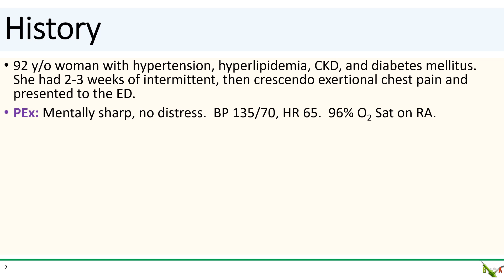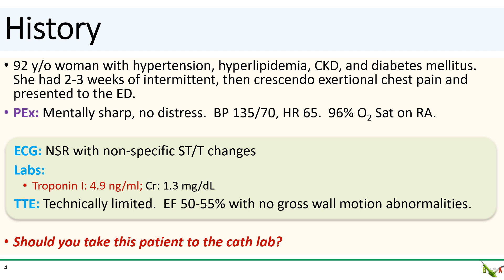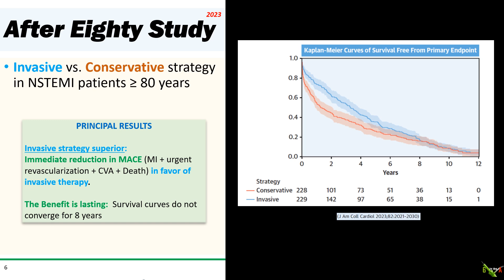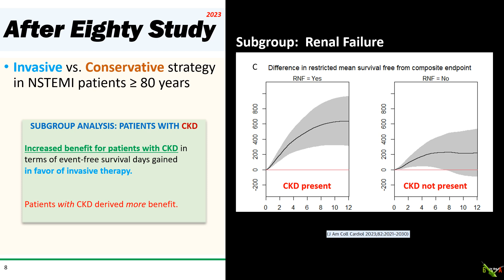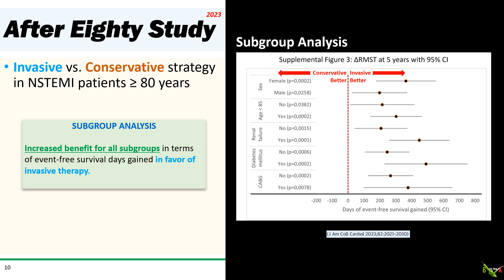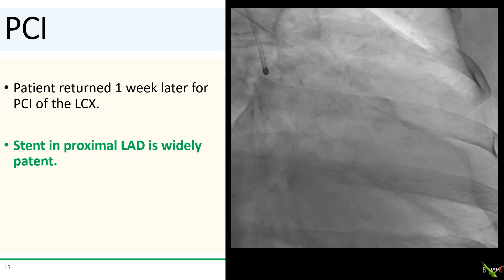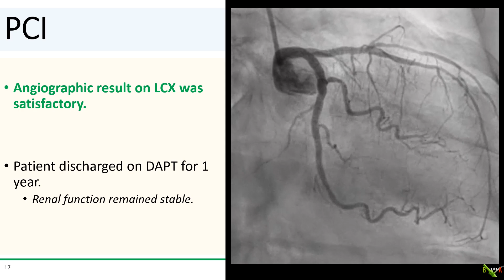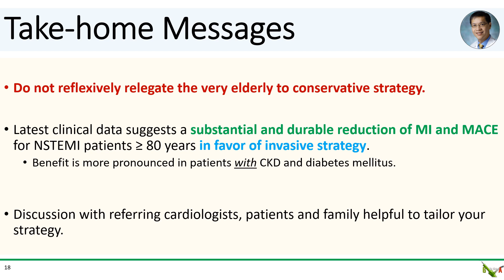PCI in the elderly: Should Great Grandma go to the cath lab?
We discuss the latest available evidence from the AFTER EIGHTY STUDY looking at invasive vs. conservative approaches for NSTEMI in elderly patients 80 years or older.

Chao-Wei Hwang, M.D., Ph.D.
Johns Hopkins University School of Medicine
Cardiac Cath Lab, Frederick Health Hospital